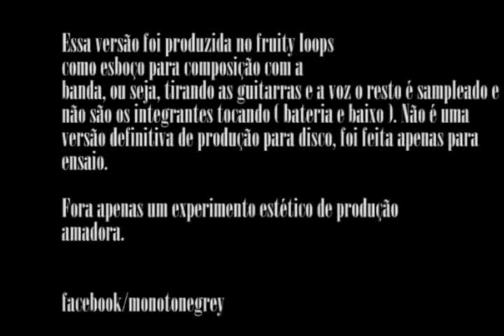Monotone Grey - Garden of Bones ( esboço no Fruity Loops )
Composição que fiz pra banda , Monotone Grey, para utilizarmos como referência de ensaio porém tirando a guita e a voz o resto é tudo sampleado e não são os devidos integrantes tocando sendo assim não é uma versão definitiva e tão pouco prum futuro disco...postei apenas pra apreciarem e documentar porque enfim ficou uma versão legal ( não melhor que com os integrantes). A letra:

under the sheets, will we meet?
under the flesh, i'm falling in leaves
well, that's me , the tree of life
falling twist in this spring.

just a garden of bones
I knew man broken by trust, yeah

this is my frozen throne
in the garden of bones
no, the war isn't over
and my time must come

ride on my broken wheel
you heat me with your black wings
I give you a golden key
cut me sweet, cut me sweet

as peace needs war
as good needs evil
between the lover and between the gun
i'm the moss growing in your walls

yeah,
yeah,
yeah,
yeah,